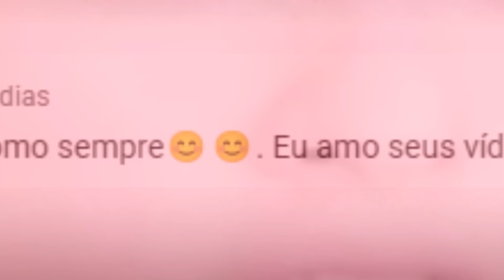+35 MINUTOS Das MELHORES HISTÓRIAS/POVS "AQUELA CRIANÇA" Do TIKTOK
Leiam a descrição 👇
🔔 Ative as notificações -
👍 Curte -
💬 Comente -

↪ Crédito -
Todos os participantes estão descritos no vídeo.

Melhores Povs/Histórias Aquela Criança